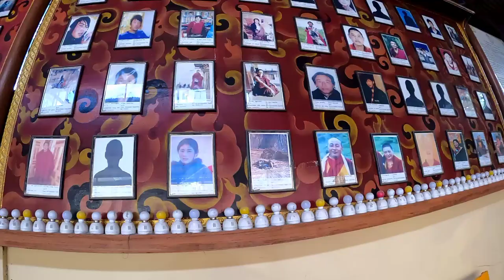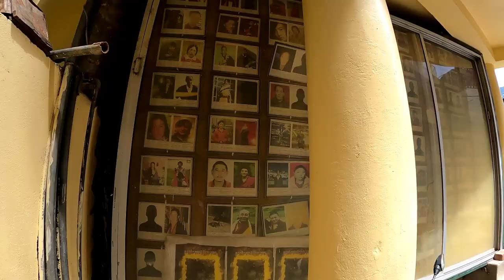Dasa vlog ||Tibetan vlogger || Choesang95 vlog